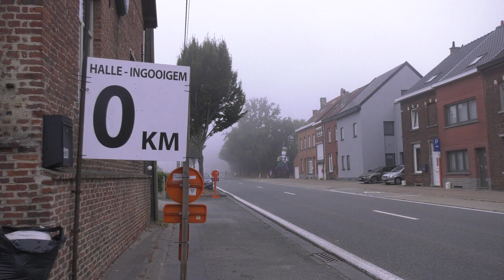Start BK Halle Anzegem